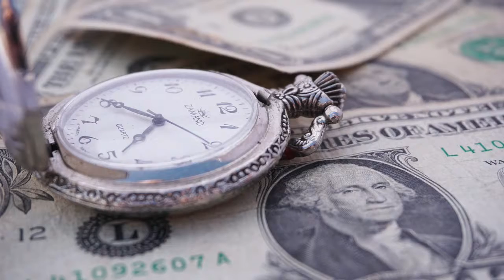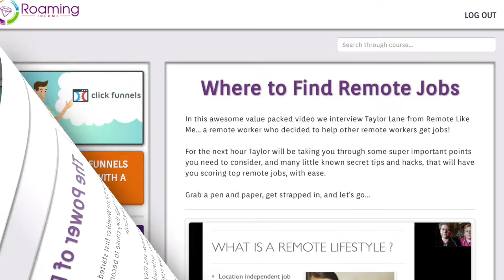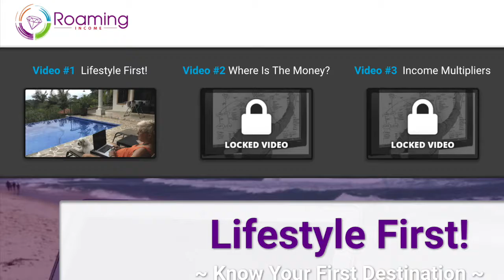RIC - Roaming Income Welcome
- Join us as we show you how to Create Predictable Online Income Streams WITHOUT Tech Knowledge or Experience (Or Even Your Own Product)... So You Have More Than Enough Money to Travel the World!

~~ GOOGLE+ (We have seriously never worked out how to use G+ but we seem to have stuff on there) ~~

~~ OUR OTHER YOUTUBE CHANNEL (which is also really cool!) ~~